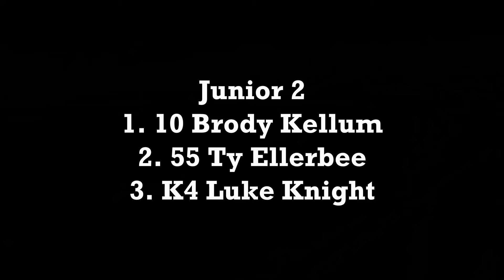Foothills Junior 2